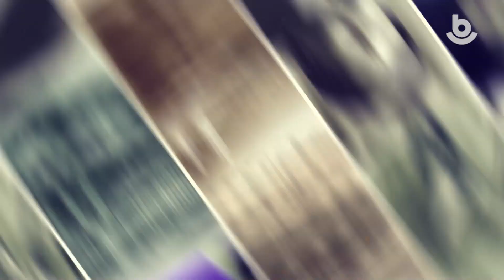Түүхын баримтанууд #100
Ежедневная рубрика. Исторические факты в фотографиях и видео о достопримечательностях и людях Бурятии.